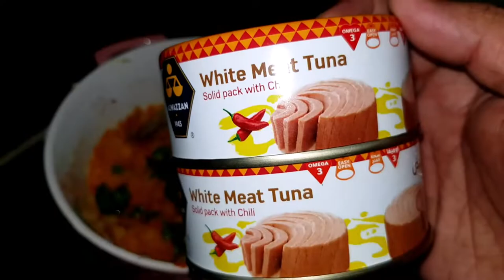Fish Cutlet Easy Recipe, How to Make Fish Cutlet, Balls, Pakora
Support our ONE&Only Kannada foodblog in Kuwait